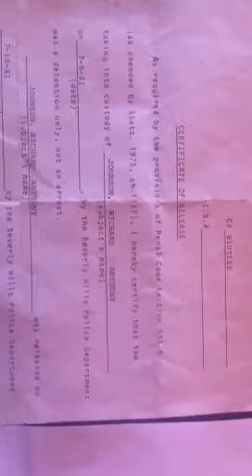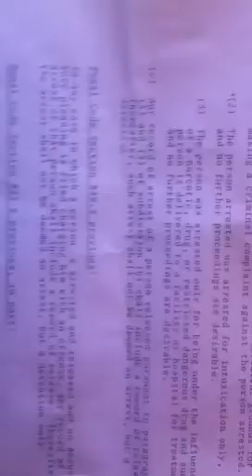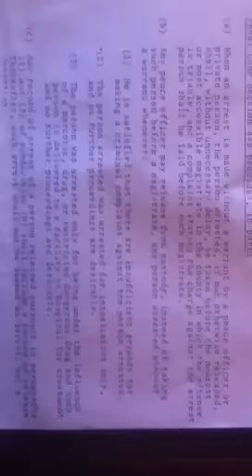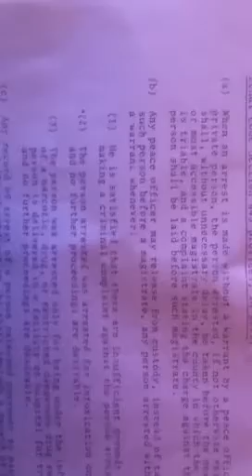Beverly Hills "rouge cops" kidnap "bike messenger" from job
On Wilshire boulevard, in broad daylight. No charges, reading of rights or phone call. Held in 102% heat, with MULTI GUNS POINTED, for an hour.